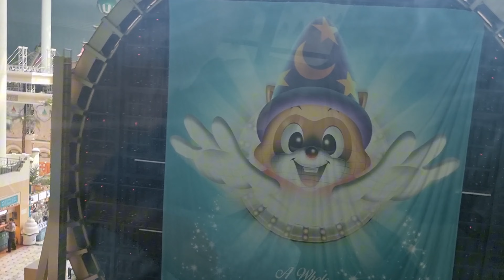Pimmys Lotte World Seoul Korea Trip with Rio Samba Parade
Welcome to my "4K Pimmy" channel.
I work as dancer and singer in Colosseum show Pattaya.

I hope to meet you at Colosseum show Pattaya and we can take a picture together. 💓

My LIVE stream starts every day at 16.30 pm.